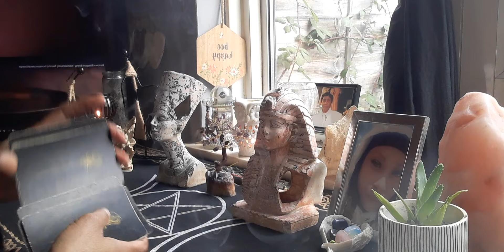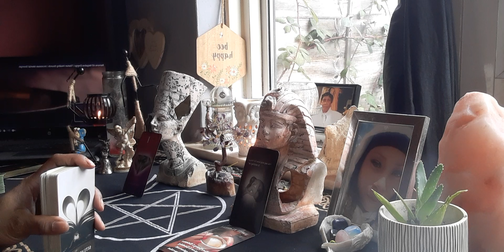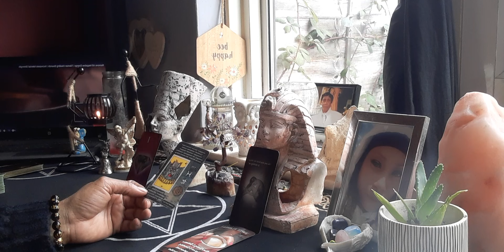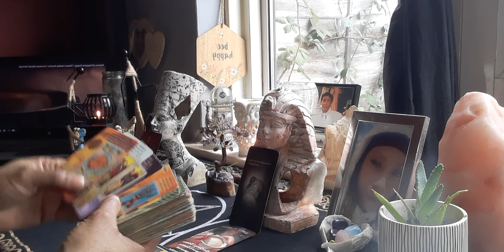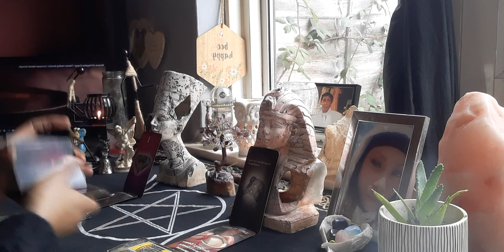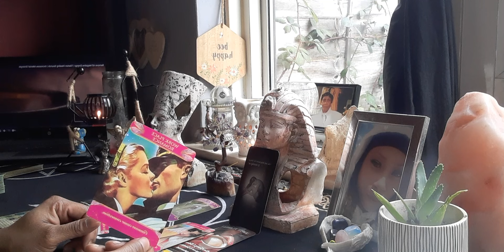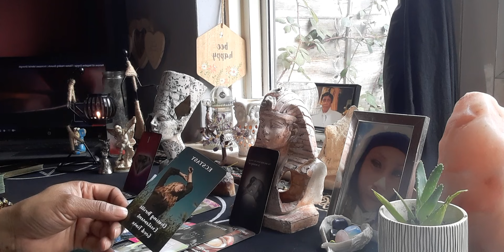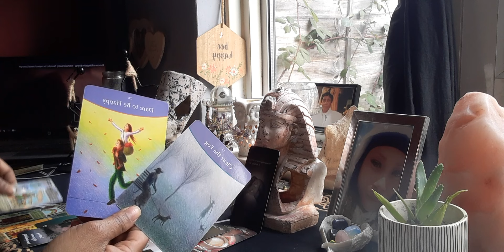Virgo ♍ Dealing With A Water Sign 💧 (Illusions To Confuse You 😕)